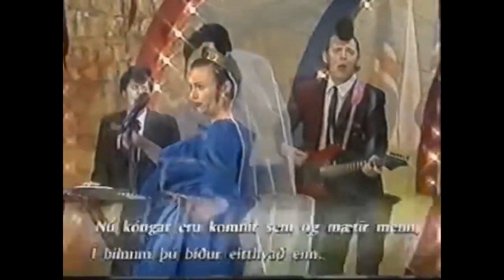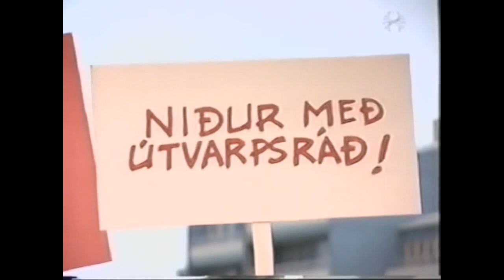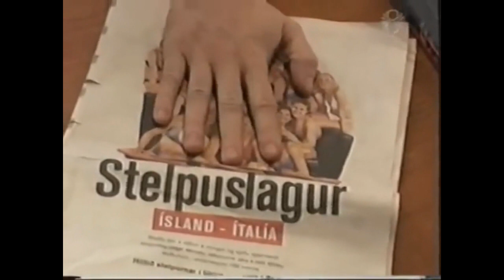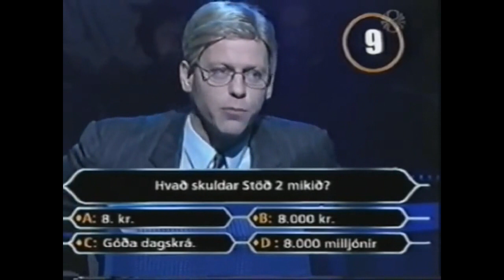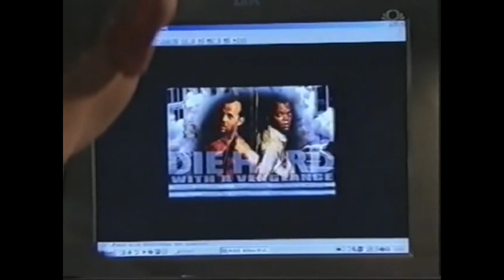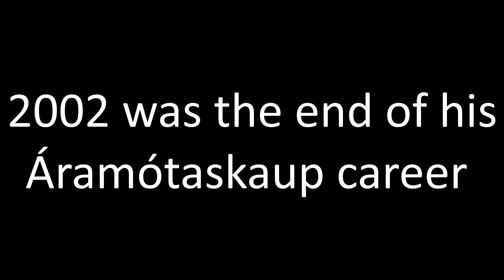Every single áramótaskaup skit that Stefán Karl appeared in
Exactly as the titles says ;)

while I do enjoy watching the full ones I can't forget the main reason I'm watching them is for Stefán of course! so I made this video that includes every single scene that he has appeared in, I know someone else made something like this but they didn't include every single one which sucks but I understand since it took me a long while to find every scene after watching them for this long OnO

But hey hopefully I didn't miss anything but I kinda doubt that I did, anyway I didn't include the full scenes because they're too long and his part is way too short.

anyway enough rambling here's the full video for all to sit down and enjoy :3